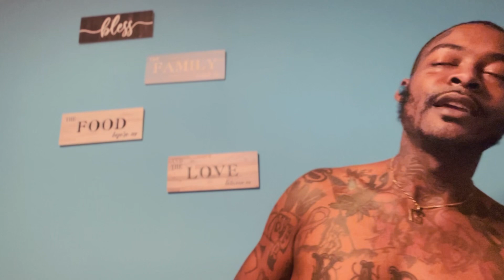STORYTIME 🚀 my first grand theft auto 🚗 👮‍♀️ , car chase ! Helicopters guns drawn!!￼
Story time on the time I stole a car and got chased by the cops 👮‍♀️